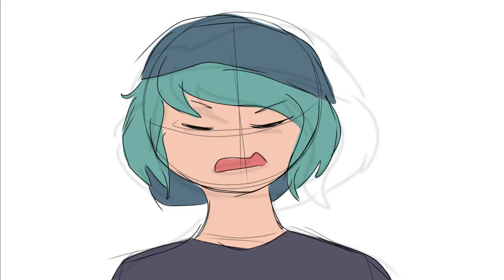ocs as vines wip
so im working on this project which is delayed bc of online classes but I'm working on it
have a few storyboarded already so theres a start
life is (not) great but yknow we gotta try n vibe
have a beautiful vibe